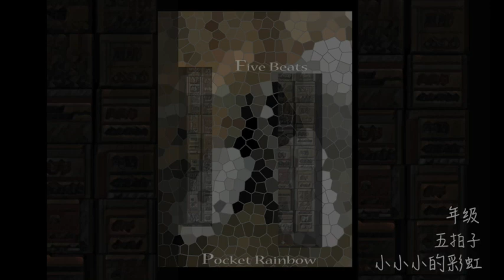小小小的彩虹 五拍子 - 年级 (Pocket Rainbow five Beats)